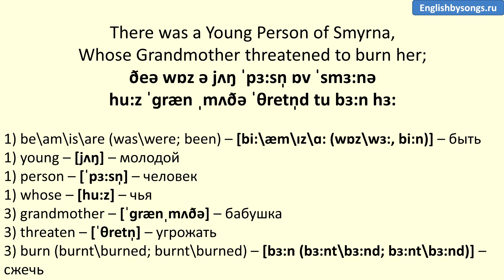English Poems: Edward Lear - A Book of Nonsense - 03 (лимерик)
Лимерики Эдварда Лира с переводом и произношением слов.